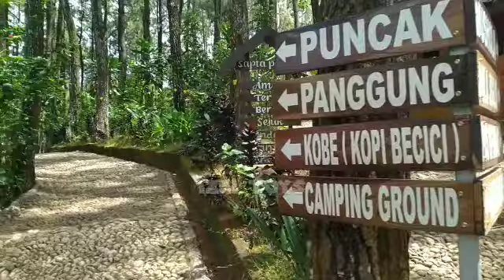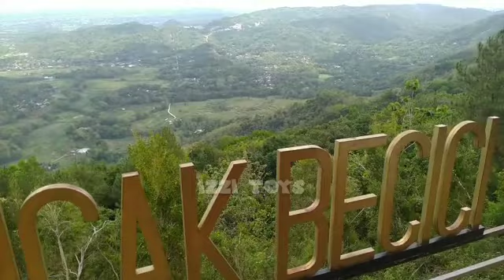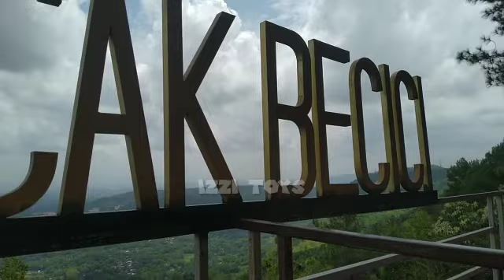Menemukan Boboiboy Galaxy dan Yaya di Puncak Pinus Becici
Alhamdulillah kita dapat mainan Boboiboy Galaxy dan Yaya lagi teman-teman di Puncak Becici.